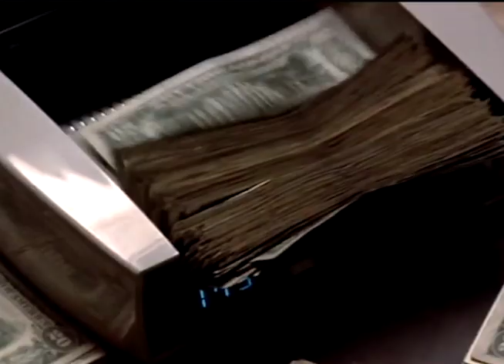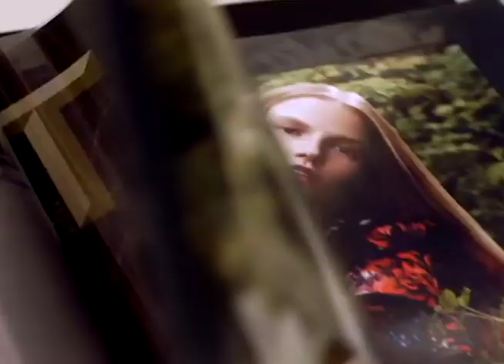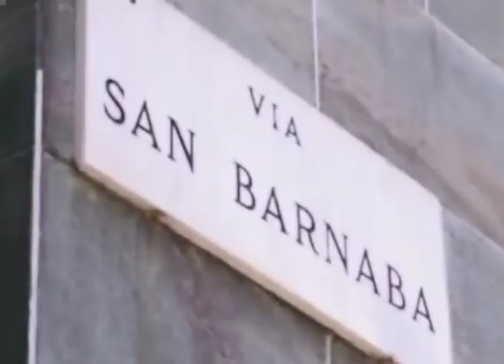€L POBR€ - FASHION ( PROD. SANTOS SANTANA )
€L POBR€ - FASHION , PROD. SANTOS SANTANA . 07011

Santos Santana - @santossantana
Pedro Low Battery - @plowbattery
Kero Estudio - @keroestudio
MindKomplex Designs @critikal_cheeze

Video por @g.broglia
Grabado y masterizado por KERO ESTUDIO
Diseño por : MindKomplex Designs